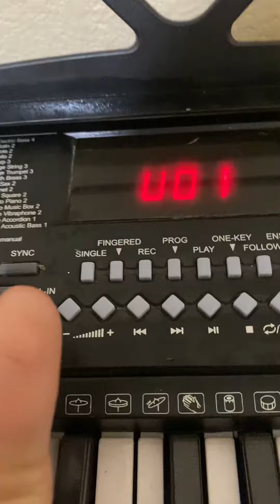Piano part 1￼